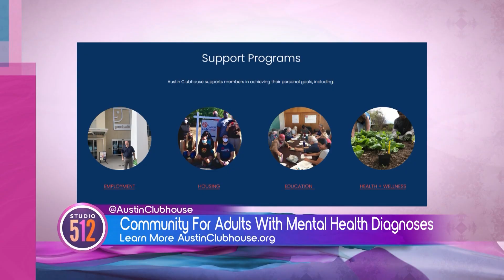Mental Health Monday: Austin Clubhouse